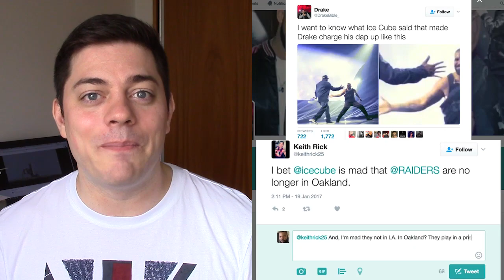FabioTV - Resumen Semana 07 - 2017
a continuación los enlaces a todos los videos mencionados.

Videos y Enlaces:

Cine y Trailers

Actualidad

Tech

Realidad aumentada en un noticiero para explicar por qué hay que sacar la nieve del auto

HDP de la semana

Esto es fantástico, hacen un candado igual a uno que se sabe era muy fácil de vencer, idiotas!

Musica

Humor

Este finlandés odiando noruegos es lo más, aunque no se entienda una goma su idioma y tengas que leer los subtítulos en inglés

Ciencia y Espacio

Extremo